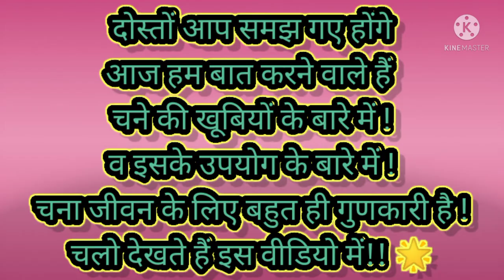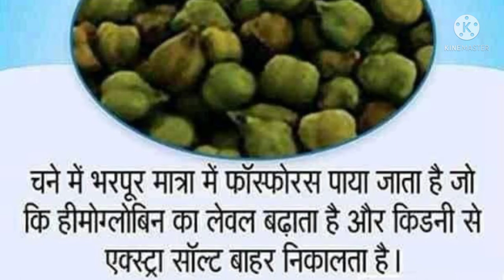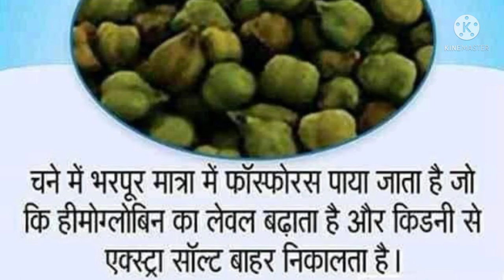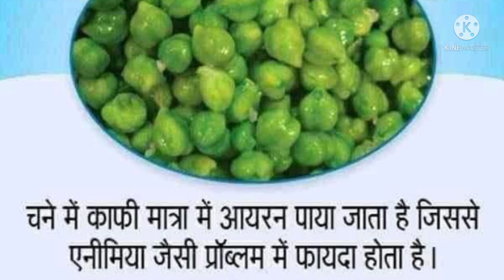चना - बहुत ही गुणकारी व फायदेमंद है l बादाम से भी ज्यादा! वीडियो का उद्देश्य केवल जानकारी देना हैl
चना - बहुत ही गुणकारी व फायदेमंद है l
बादाम से भी ज्यादा!
वीडियो का उद्देश्य केवल जानकारी देना हैl

Suman SDVideos Expressing Thanks for **Love **Care **Support